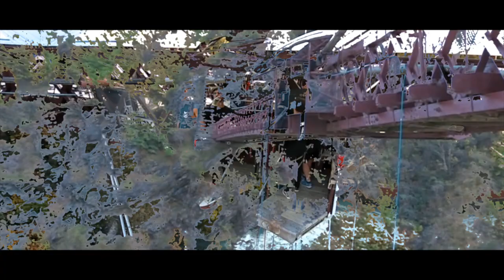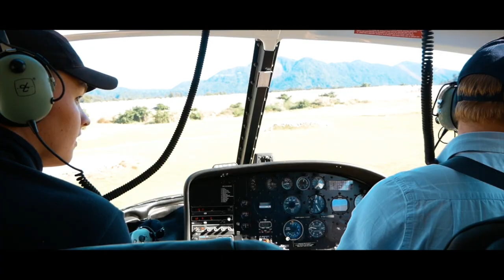South Island Roadtrip, New Zealand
Travelled round the whole of the South Island from top to bottom with incredible scenery and activities!!!

All Drone Shots were filmed outside National Parks and more than 4 kilometres away from any Airport !!!